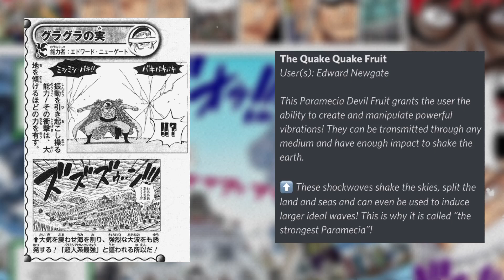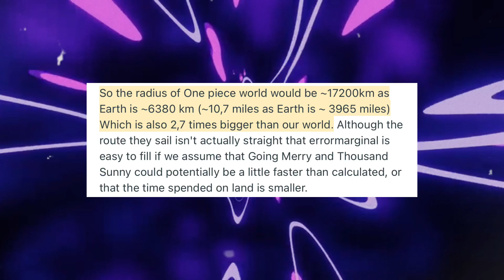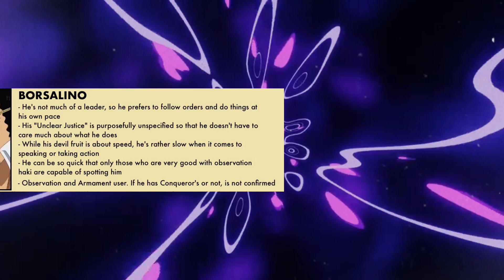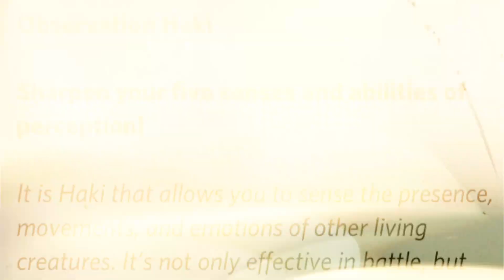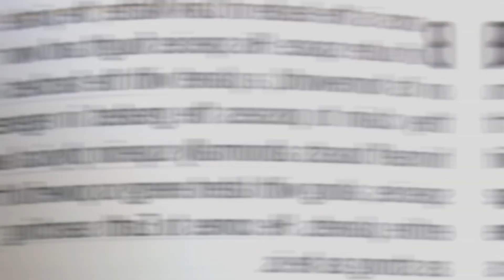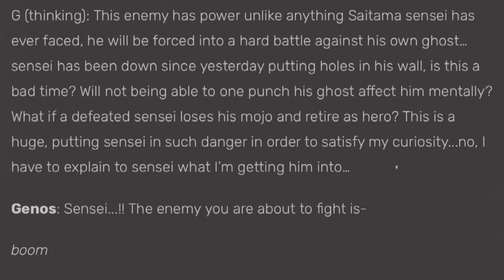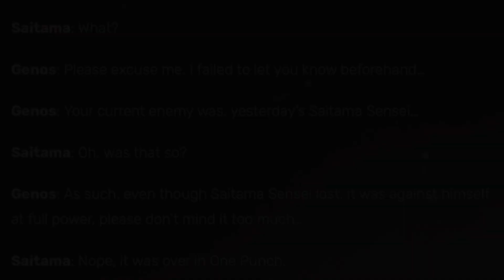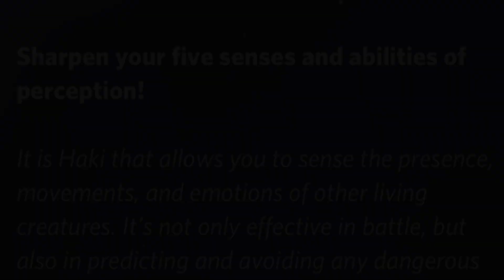Luffy VS Boros Is Closer Than You Think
In this video I go over Luffy VS Boros and why this matchup is closer than you think.

Intro-0:00
Luffy’s AP-0:10
Luffy’s Speed-2:43
Luffy’s Abilities-4:05
Boros’ AP-5:36
Boros’ Speed-7:07
Boros’ Abilities-8:55
Who Would Win?-9:30